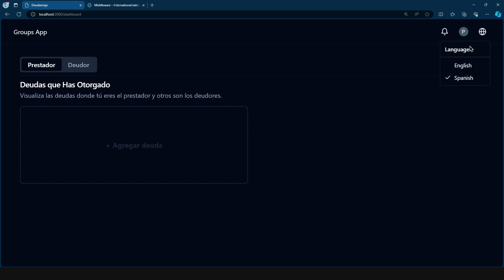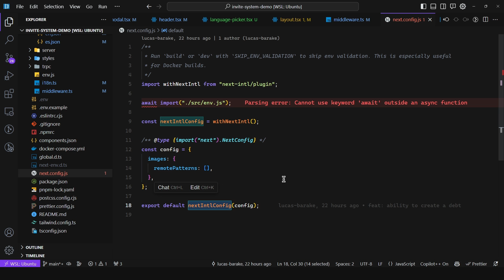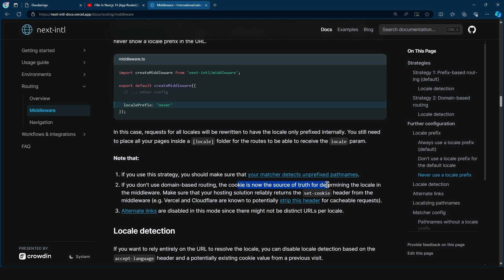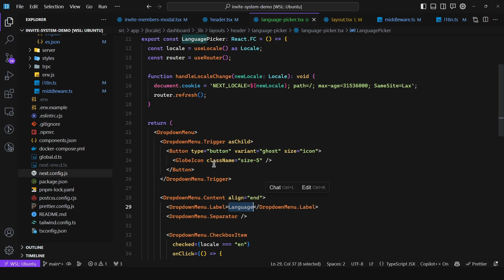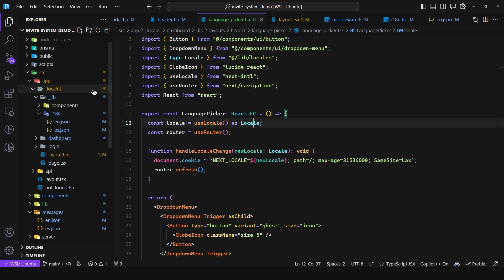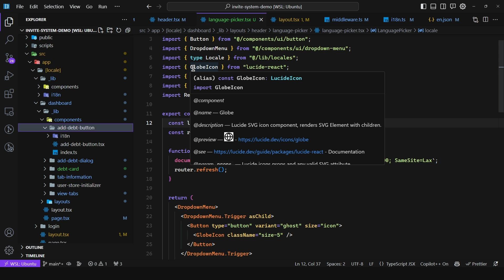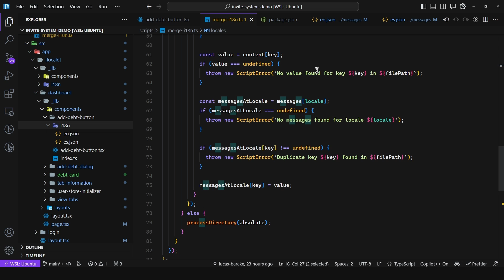Language Switcher (Dropdown) in Next.js | i18n w/ next-intl & App Router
00:00 Language Switcher Demo
00:44 Setup Overview with next-intl
04:14 Handling of the Locale (Locale Cookie)
06:03 Language Switcher Component
07:45 Bonus: Colocating i18n Files for Better Organization